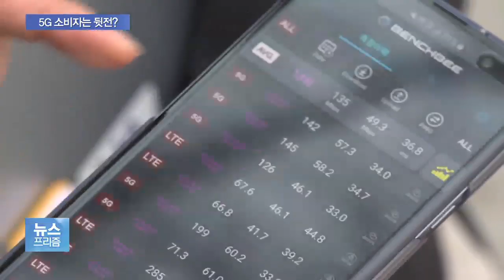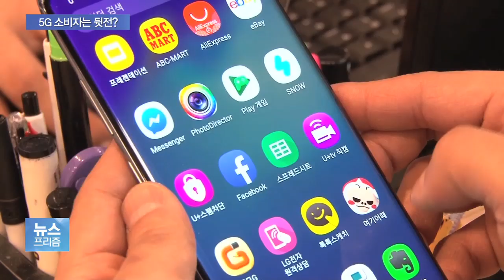소비자는 뒷전?…품질 실망·요금 실망 속출하는 5G 서비스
5G 서비스가 세계최초라는 타이틀을 달고 화려하게 시작했죠.

그런데 서비스 초기임을 감안하더라도 속도와 안정성 모두 떨어져서 소비자들 불만이 심상치 않습니다.